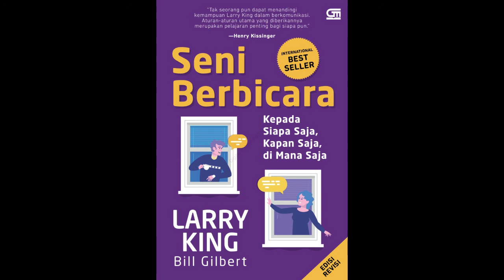SENI BERBICARA KEPADA SIAPA SAJA KAPAN SAJA DI MANA SAJA ( bab 7 ) Audio book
halo
kali saya melanjutkan membca buku Seni berbicara kepada siapa saja kapan saja di mana saja karya Larry king Bill Gilbert. saya membacakan bab ke 7 dari buku ini. bab ini mengenai Tamu terbaik dan terburuk menurut Larry king. bab ini juga memberikan contoh kualitas yang harus dimiliki dalam diri seorang tamu.

Audio book lain yang bisa anda dengar